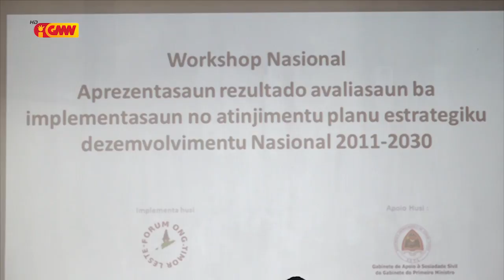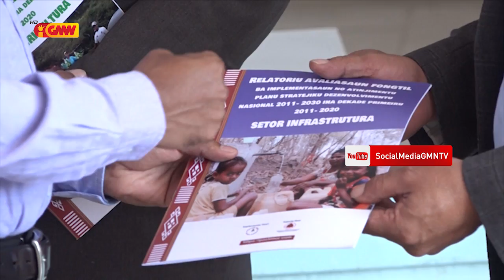FONGTIL deskobre durante tinan 10 Governu seidauk bele Implementa PEDN